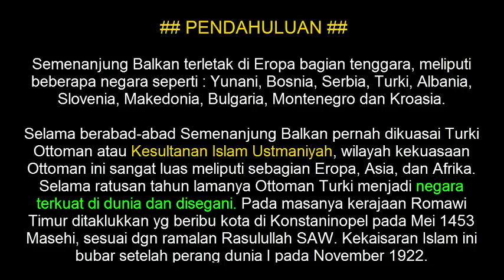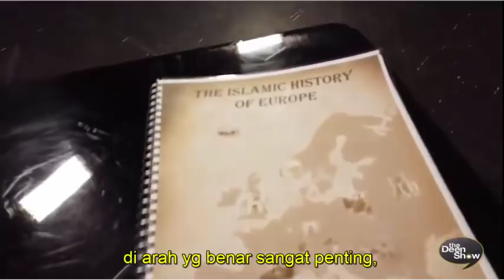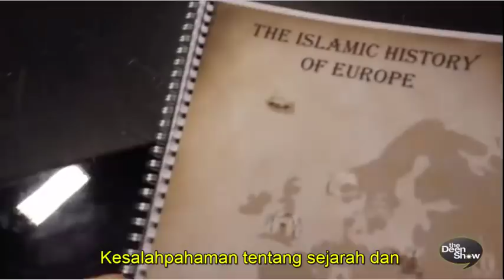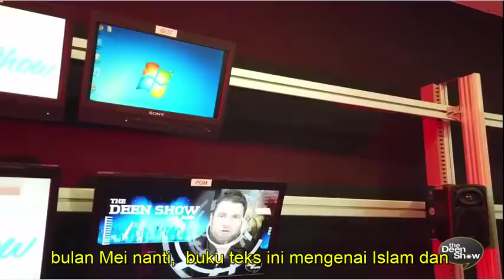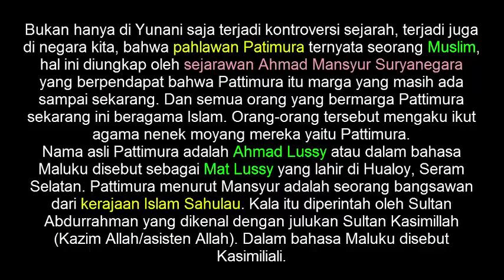DOKTOR YUNANI INI MASUK ISLAM 🤓 SETELAH BELAJAR SEJARAH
kisah mualaf Eropa terbaru, Doktor Yunan ini masuk Islam setelah belajar sejarah secara mendalam.

Kisah Inspirasi Kehidupan
Inspirasi Cerita Pendek
Fim Pendek Kisah Nyata
Cerita Kehidupan
Kisah Yang Sebenarnya Terjadi